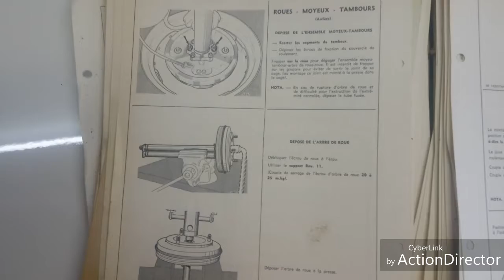Changement de roulement arrière sur Floride